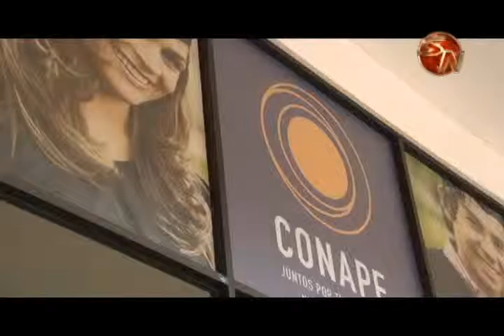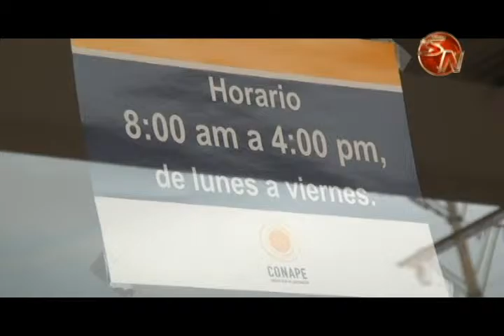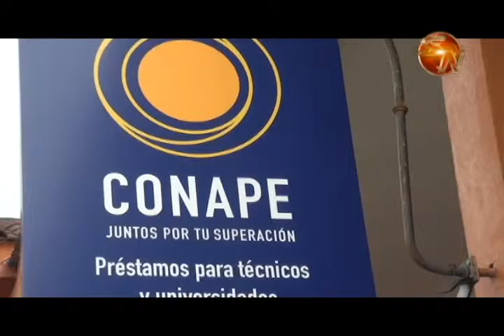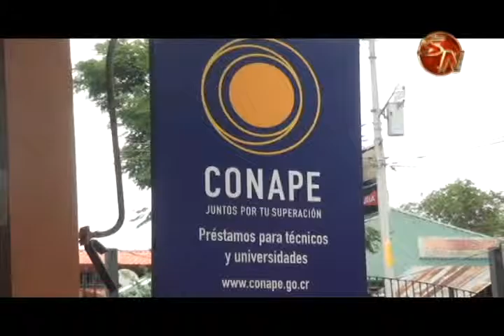CONAPE mantendrá servicio en Pérez Zeledón y buscarán replicar modelo en el país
Tras un consenso entre la dirección ejecutiva del Consejo Nacional de Préstamos para la Educación y los tres diputados de Pérez Zeledón, se logró que la institución no se retire la sucursal del cantón como se tenía previsto.